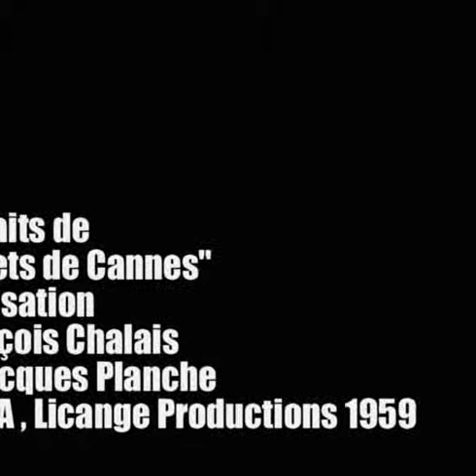Jean-Pierre Leaud à Cannes en 1959